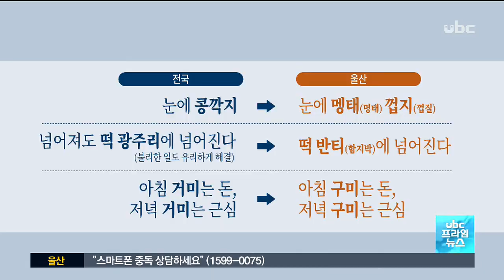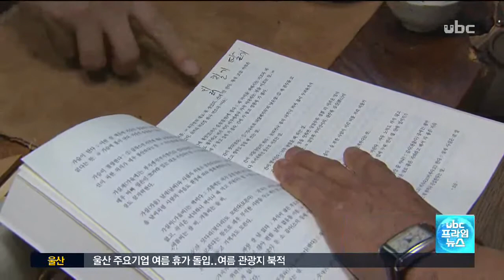[ubc울산방송] 170730 '남청장 됐다' 울산속담 아세요?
울산속담 아세요?
 서민들의 애환과 삶의 지혜를 담고 있는 속담,

 그런데 울산만의 속담이 있다는 얘기, 들어보셨나요?

 스토리텔링 뉴스, 조윤호 기자입니다.

 1916년, 공설 시장이 열리기 140년 전부터 존재했다는 기록이 전해 내려오는 남창 오일장.

 바다와 가까워 해산물과 내륙의 곡물을 주고받기에 안성맞춤의
위치였습니다.

 장날이면 이같은 물건을 사고파는 것은 물론, 모처럼 반가운 얼굴을 만나 대포잔을 기우리며 서로의 소식을 전하고 스트레스를 풀기도 했습니다.

-"다른 것 없습니다. 여자분들은 몰라도 남자는 장에 와서 막걸리도 한잔하고 이래가야 기분이 나지 안 그렇습니까?"

 그러다 보니 술이 다소 과하게 됐는데, 그래서 이 때 나온 말이
'남창장 됐다' 입니다.

-"소 끌고 와서 팔고 돼지 끄집고 와서 팔고 그 돈 가지고 술 다 잡수고 '삐딱 삐딱' 하고 오니까 우리 어른들이 '또 남창장이 됐다.' 이렇게.."

 시내의 한 노인회관을 찾아가 봤습니다.

'명지천(명주천)에 개똥 들고 삼베 줌(주머니)에 어서(어사) 들었다.' 내가 아무리 거지 같아도 나는 어사다.

'범을 피하면 예수가 나온다.'고 그랬죠 (예수가 뭐예요?) 눈 뻘건 예수(여우) 모릅니까? 모르겠죠.

 콩깍지 대신 명태 껍질을,  떡 광주리 대신 떡 반티, 거미의 울산 사투리는 구미입니다.

 이미 알려진 속담이 울산의 억양 강한 사투리로
변신한 겁니다.

"경주지방이나 부산의 억양을 보면 약간 멜로디가 섞어 있는데
울산은 아주 투박스럽습니다.
그런 표현을 '울산 사람은 무(武)때다.'라고 합니다. 거친 삶을 살았다고 봅니다. 왜구 침범도 많았을 거고.."

 울산에서만 들을 수 있는 속담도 있습니다.

 굉장히 웃었다는 뜻의 '창자가 곱추었다.'  만만한 사람한테 달려든다는 '애동호박에 말 박기' '진달래 지면 연달래를 보라'는아내 잃은 남자는 재혼해야  뜻입니다.

"(울산에 살던) '문출'이란 사람 이름인데 떡을 해 먹으려고 쌀을 널어놓으면 비가 와서 떡 못 해 먹고, 뭐 하려 하면 안 되는 이런 사람을 어이구 '복도 복도 문출래 복'이다. "

 울산인의 삶의 애환이 녹여있는 속담이지만   체계화 된 연구는 지금까지도 이뤄지지 않고 있습니다.

120만 인구 중에 울산 토박이가 20만도 안되거든요. 울산말도 아니고 표준어도 아니고 각 지역의 언어가 막 섞어버렸어요. '울산의 특별한 속담이다.' '특별한 어투다.' 이런 게 그렇게 눈에 띄지 않아요. 점점 사라지고 있다고 그렇게 봐야 될 것 같습니다."